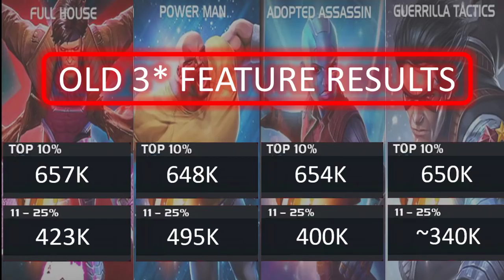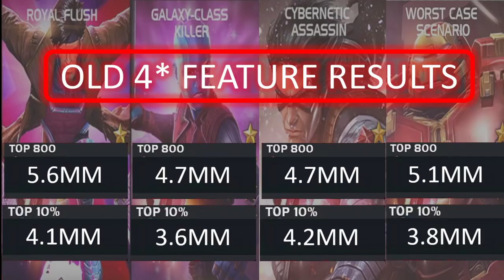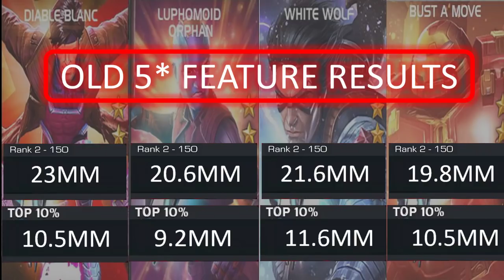Cable, Taskmaster and Deadpool OG Arena Cutoff Preview - Marvel Contest of Champions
Interested in supporting my channel?  Check this out Thanks!

MCOC Cable, Taskmaster and Deadpool OG Arena Cutoff preview time!  Cable, Taskmaster and Deadpool OG arenas join Marvel Contest of Champions soon.  Head over to the community section of my Youtube channel and vote how you think these 1st round arena cutoffs will end up.  Thanks!